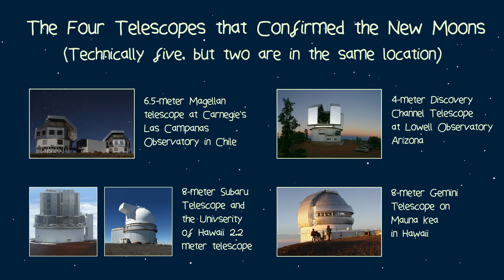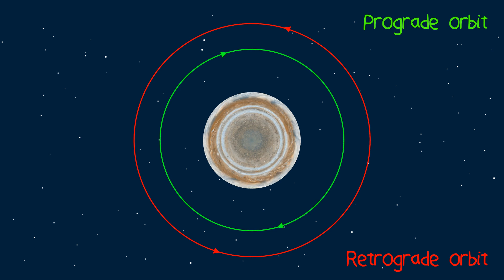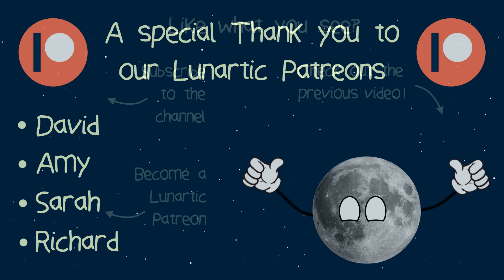New Moon Alert: How a New Moon of Jupiter May Have Created Dozens of Outer Moons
10 news moons of Jupiter have been discovered, one of which could have created many moons around the Gas Giant. Labelled an "Odd-ball" by astronomers, this tiny moon has had a huge impact on the outer satellites of Jupiter